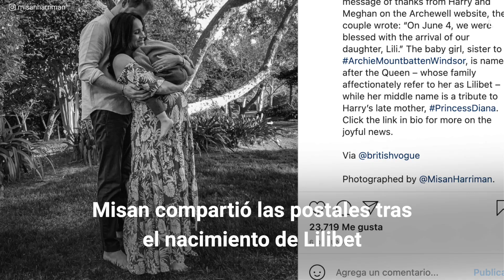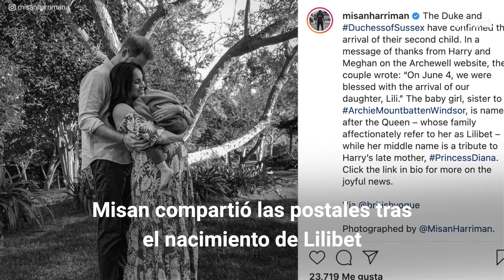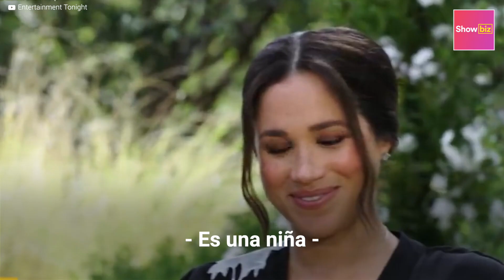Los momentos más tiernos de Harry y Meghan como padres | Showbiz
Desde Meghan leyéndole un cuento infantil a Archie hasta Harry revelando que su segundo bebé sería una niña. Los duques de Sussex adoran a sus hijos y hay diversos momentos en los que lo han evidenciado. ¿Quieres ver cuáles son estos momentos? ¡Entérate en este video!